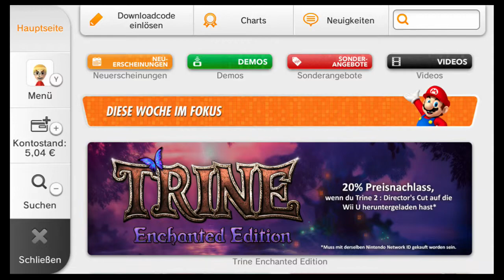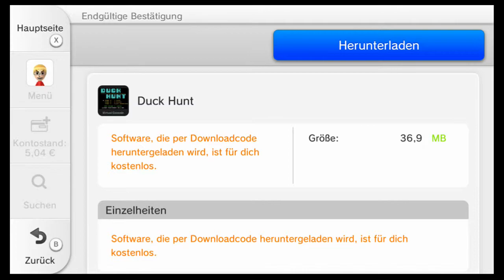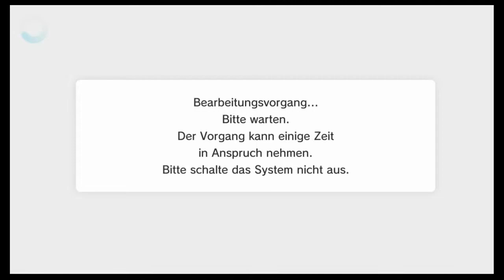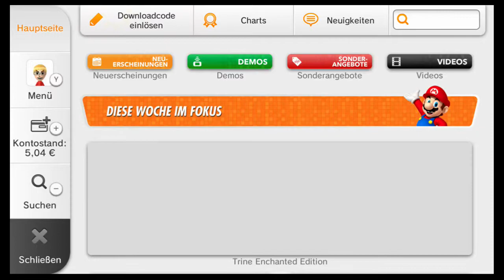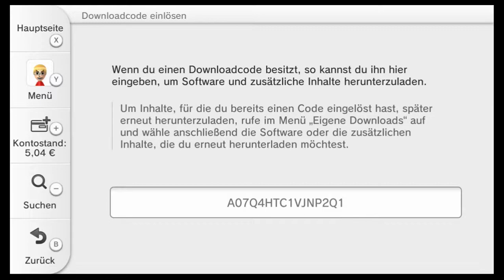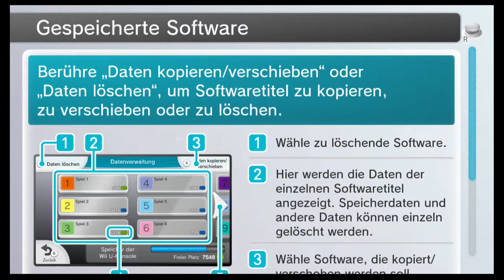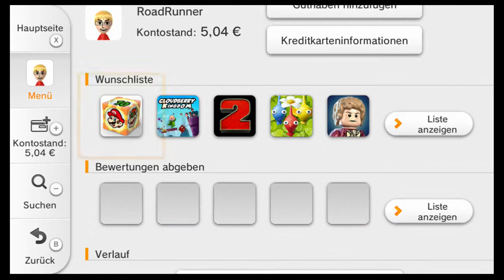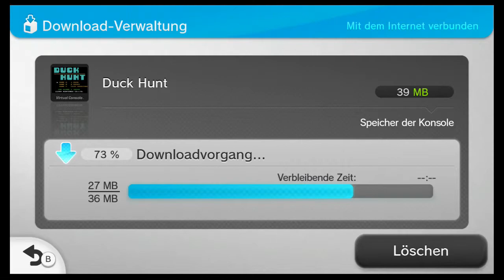Nintendo eShop-Download Code: Dog Hunt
In diesem Video werde ich euch zeigen wie man ein Download-Code einlösen kann.